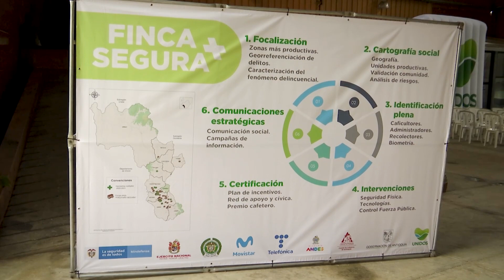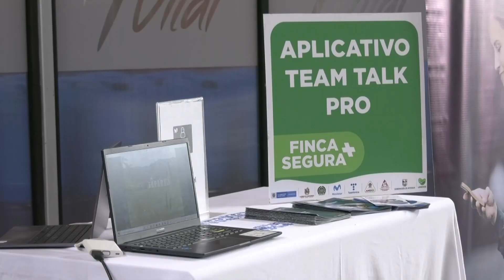FincaMásSegura, por la tranquilidad y la paz del Suroeste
FincaMásSegura es una estrategia que busca disminuir los riesgos, amenazas y vulnerabilidades en las fincas rurales y semiurbanas de Antioquia, a través de la implementación de herramientas de seguridad.